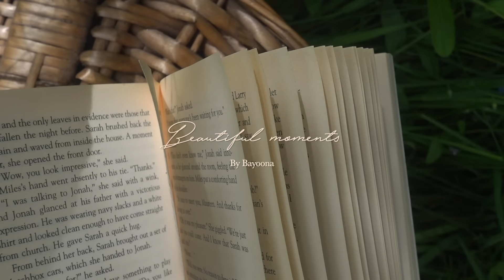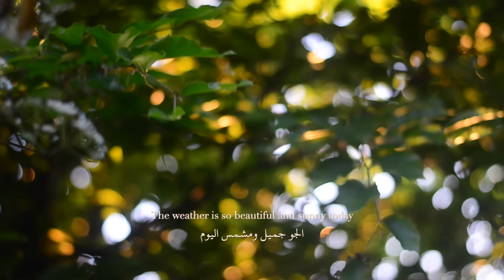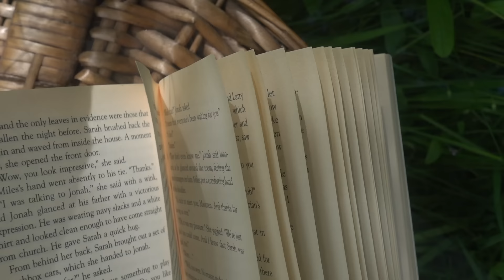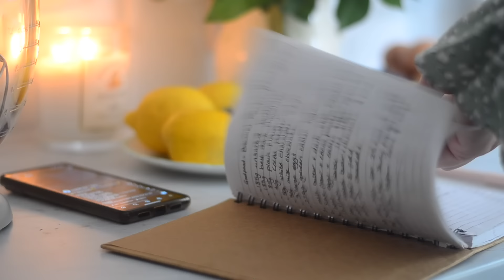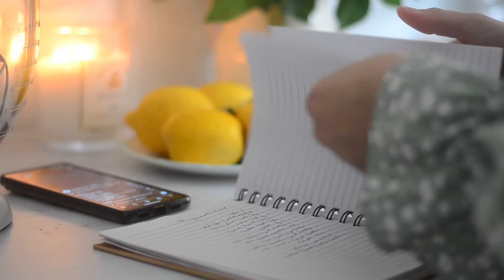Summer In The Garden Vlog | Lemon Blueberry Loaf Cake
Easy lemon blueberry loaf:

1/2 cup oil
2 large eggs
1/2 cup sugar
1tsp vanilla
2 tbsp fresh lemon juice
1/2 cup milk
3/4 cup fresh or frozen blueberries
1 1/2 cups flour
1 tsp baking powder
1/8 tsp salt

Preheated oven 190C degrees C

Mix oil with sugar, then add the lemon juice, zest, vanilla, eggs, and milk.

In another bowl sift the flour with the baking powder and the salt.

Fold the dry ingredients into the wet slowly without over mixing.

Coat the blueberries in 1 tbsp flour then food them into the batter.

Bake for 40-45 minutes in a preheated oven, until a skewer comes out clean.

For the icing I just mixed icing sugar with a few drops of milk and lemon juice until I got the desired consistency. drizzled it over the cake once it was cooled.

Camera used: Nikon D5100
Lens: 50mm
Video editing application : iMovie on Macbook